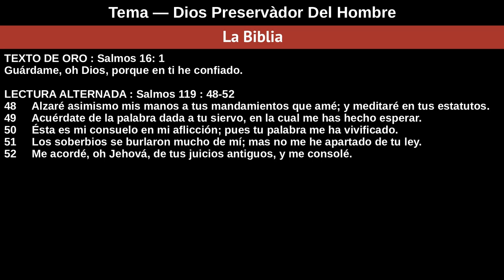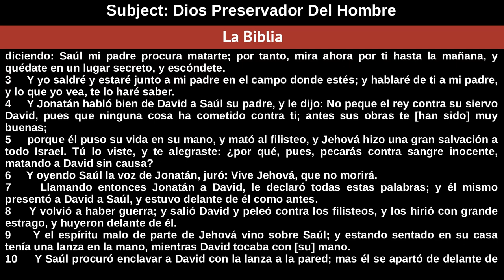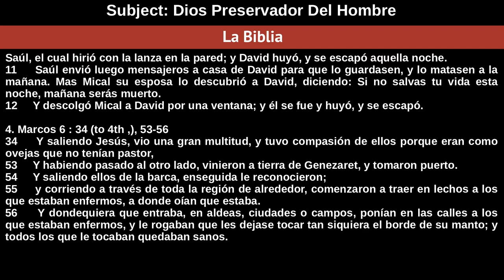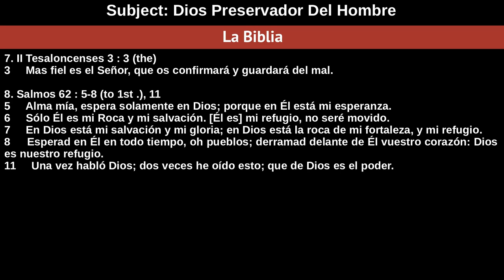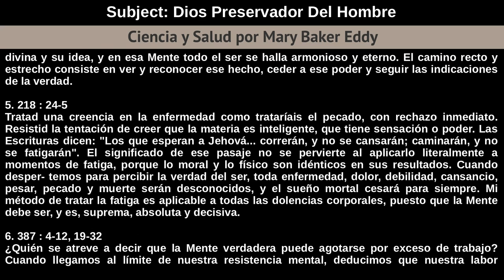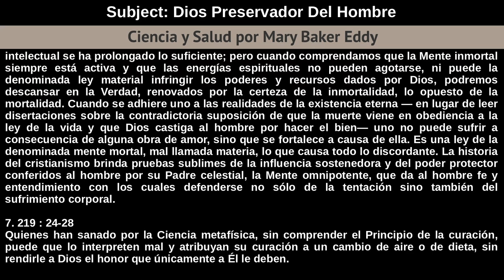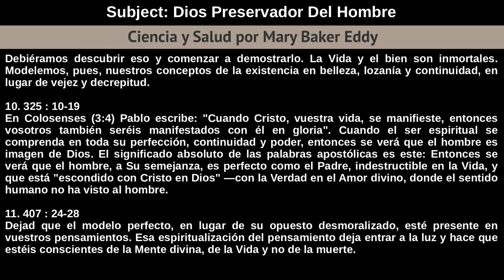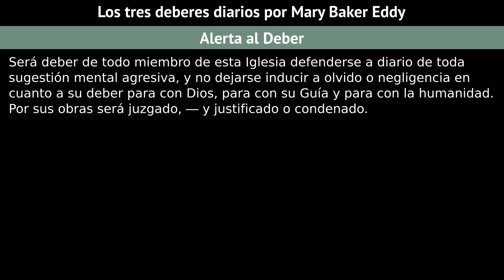Domingo 16 De Junio De 2019 - Dios Preservàdor Del Hombre